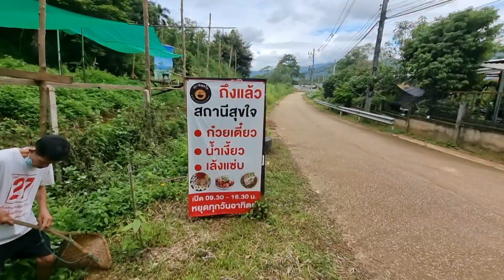จัดทีมล่าปลาซิวตอง ปลาหายากมาเจอในที่แบบนี้ไดยังไง?